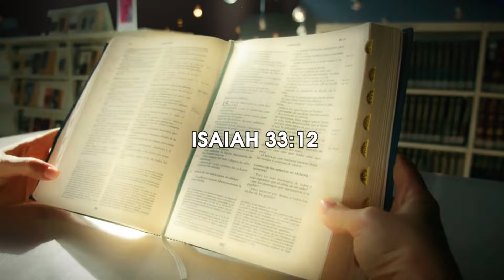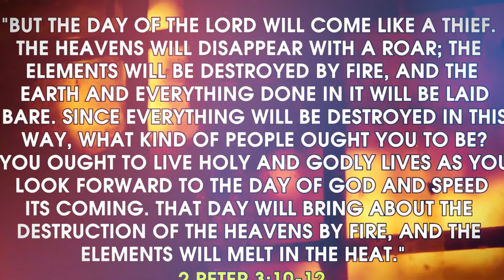Terrifying Sounds and End Times Trumpets In USA TODAY!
Terrifying Sounds and End Times Trumpets In USA TODAY! Skyquakes, Upsweeps, and Sky Trumpets